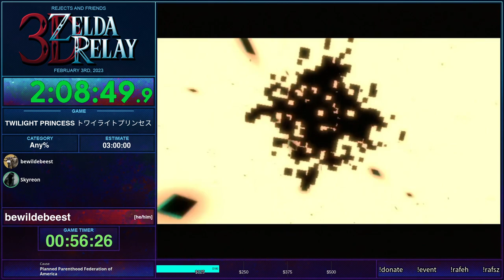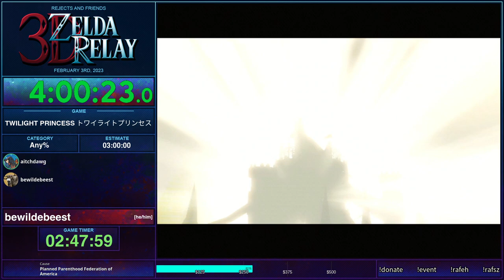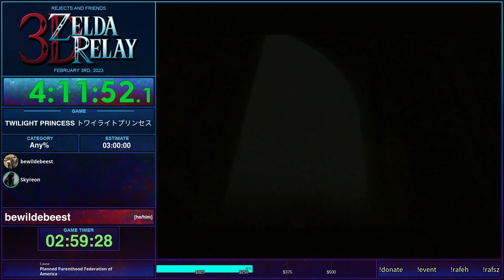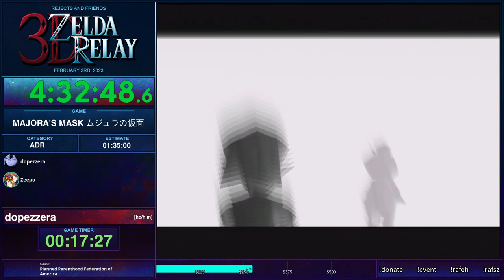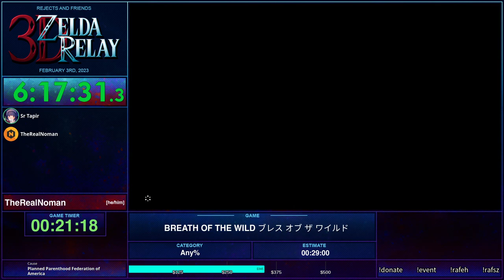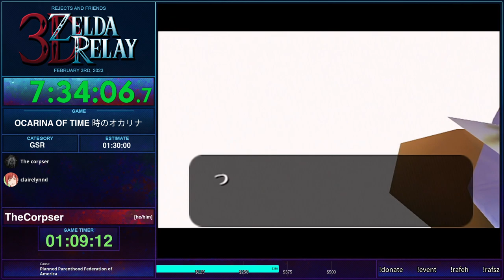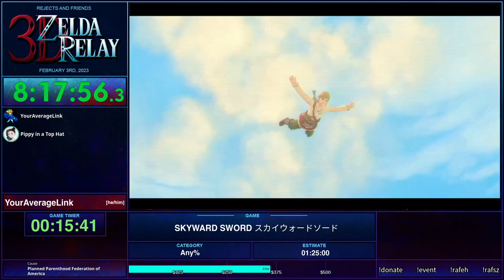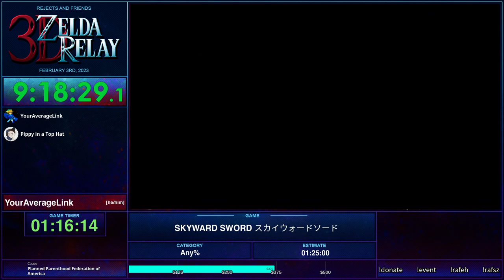RaF Event Horizon 6: 3D Zelda Relay, Any%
on February 3, 2023.

Timestamps
00:02:23 Wind Waker
01:14:38 Twilight Princess
04:17:37 Majora's Mask
05:58:21 Breath of the Wild
06:27:09 Ocarina of Time
08:04:17 Skyward Sword